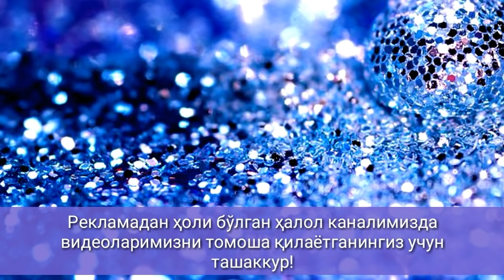БАХТЛИ БЎЛИШНИ, ХОТИРЖАМ ЯШАШНИ ИСТАЙСИЗМИ? УНДА БУНИ БИЛИБ ҚЎЙИНГ!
- MUSLIMA SOLIHA -

Мазкур каналдаги видеоларни кўчиришга руҳсат йўқ!
Ҳурматли каналимиз аъзолари!
Видеоларни like тугмасини
босиб ёки Инстаграм, Телеграм каби бошқа Ижтимоий тармоқларда дўстларингизга жўнатишингиз
мумкин.

Истиғфор ҳаётимизни осон ва мазмунли қилишига Қуръон ва ҳадисдан далиллар.
Бой бўлишни хоҳлайсизми? Унда истиғфор айтинг. Аллоҳ таоло айтади: “Сизларга мол-дунё, фарзандлар билан мадад берур ҳамда сизларга боғлар (ато) қилур ва сизларга анҳорларни (ато) қилур. (Нуҳ сураси, 12-оят)
Тинч хотиржам ҳаёт кечиришни истасангиз истиғфор айтинг. Зеро Роббимиз марҳамат қилади: “Роббингизга истиғфор айтинглар, сўнгра Унга тавба қилинглар. (Шунда) У Зот сизларни маълум муддатгача яхши роҳатлар ила баҳраманд қилур ва ҳар бир фазл эгасига фазлини берур. Агар юз ўгириб кетсангиз, бас, албатта, мен сизларга улуғ куннинг азоби бўлишидан қўрқаман. (Ҳуд сураси, 3-оят)
Қурғоқчиликдан омонда бўлишни истасангиз истиғфор айтинг зеро жаноби Ҳақ шундай дейди: “Бас, дедимки: -- Роббингиз (Аллоҳ) дан мағфират сўрангизлар, У ўта кечиримли зотдир. (Шунда У) устиларингизга осмондан ёмғир ёғдирур. (Нуҳ сураси, 10-11-оятлар)
Фарзандли бўлишни хоҳласангиз  истиғфор айтинг. Аллоҳ таоло айтади: “Сизларга мол-дунё, фарзандлар билан мадад берур ҳамда сизларга боғлар (ато) қилур ва сизларга анҳорларни (ато) қилур. (Нуҳ сураси, 12-оят)
Жисмонан ва руҳан бақувват бўлишни хоҳласангиз истиғфорни канда қилманг. Истиғфор қалбга ва баданга ажиб бир қувват берадики, бунинг натижасида ҳаётий ранжу-аламларни енгиб ўтишга кўникма хосил бўлади. Аллоҳ таоло айтади: “Эй, қавмим! Роббингиздан мағфират (кечирим) сўранг, сўнгра Унга тавба қилинг, шунда У осмондан (ёмғир) ёғдирар ва қувватингизга қувват қўшар. Жиноятчи бўлиб кетманглар!”
Шайтонни ғазаблантирмоқчи бўлсангиз истиғфорни лозим тутинг.
Ҳадисда келишича: “Шайтон: “Гуноҳлар туфайли одамларни ҳалок қилдим лекин одамлар мени “Лаа илаҳа иллаллоҳ ва истиғфор” билан ўлдирадилар”, деб айтади. (Имом Аҳмад ривояти).
Астағфируллоҳал ъазийм ва атубу илайҳ!
Tazkiya uz
- МУСЛИМА СОЛИҲА -
Намоз, Зикр, Дуо, Истиғфор,  Рўза. Namoz, Zikr, Duo, Istig'for,  Ro'za.